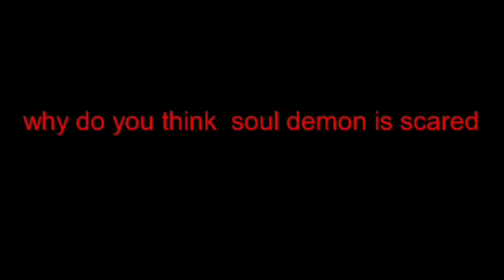Shadow Soul demon Versus￼ Shadow KingGHIDRAH ￼